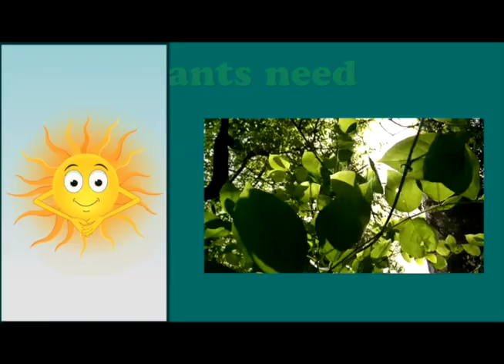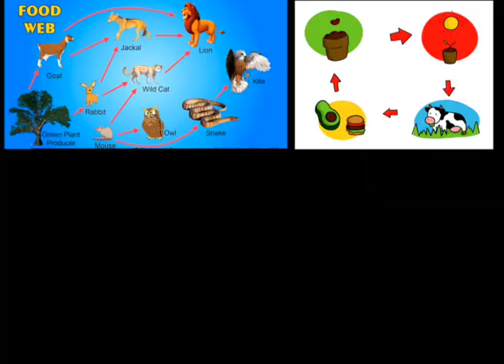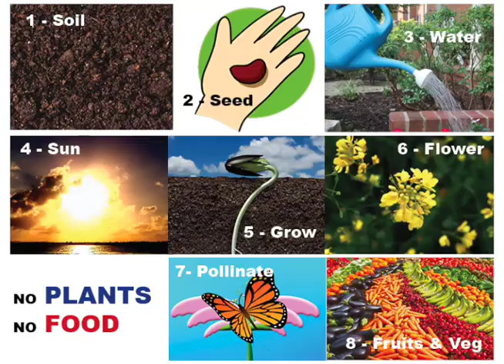NO PLANTS NO FOOD - Urdu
Urdu Version of No Plants, No Food